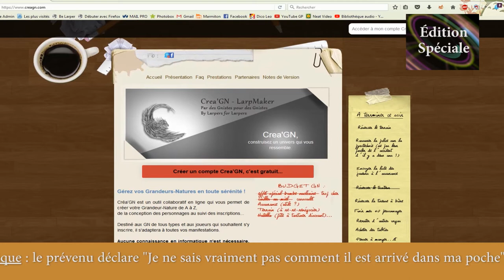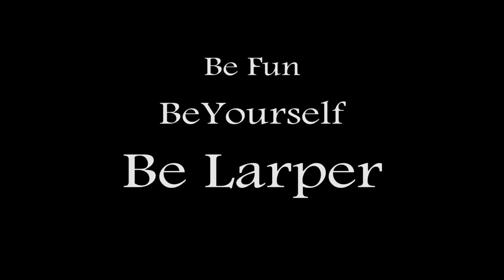LaDëMa - Ouverture de la Billetterie !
Le grand jour est arrivé ! Tout de suite, l'édition spéciale présentée par Michel Jackie !
Be Fun
Be Yourself
Be Larper